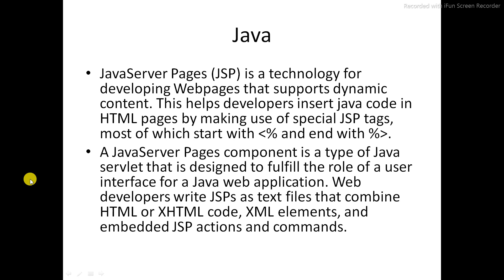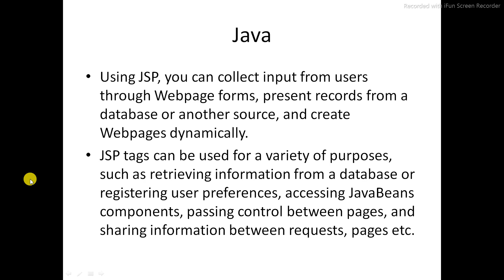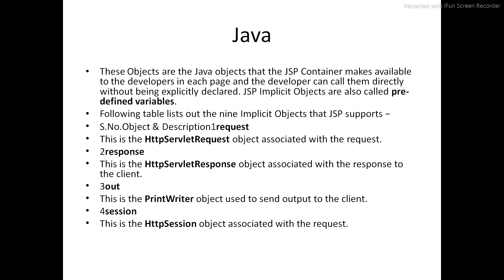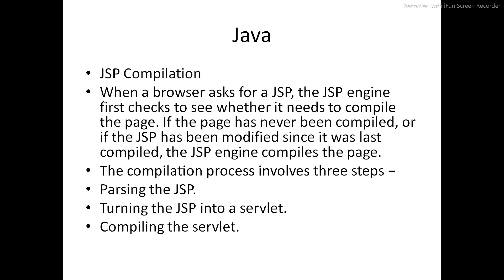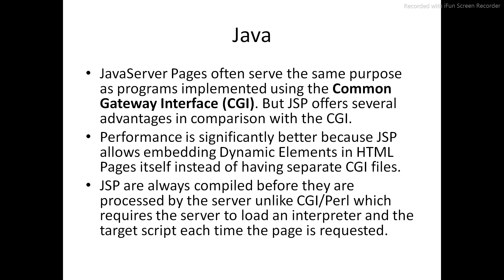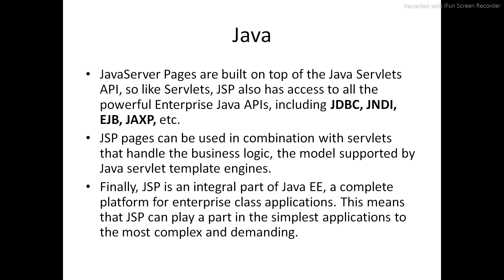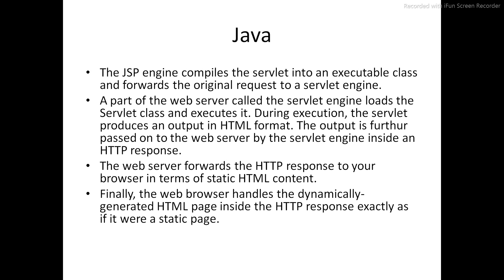Java Server Pages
Tutorial